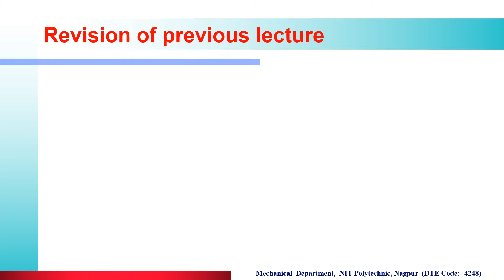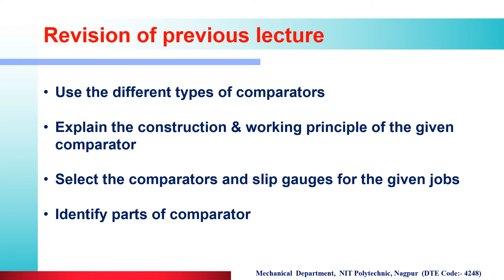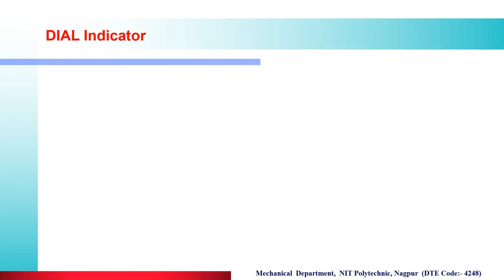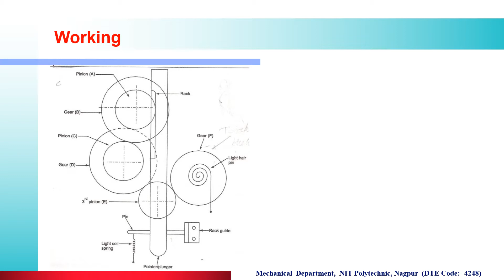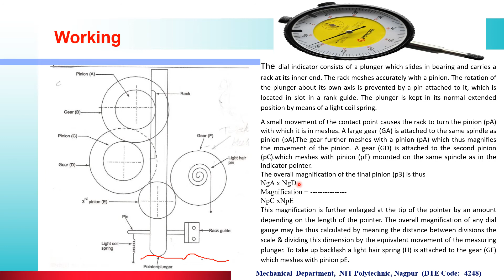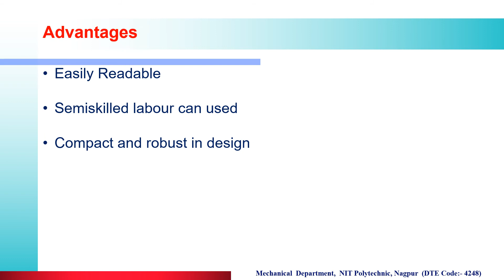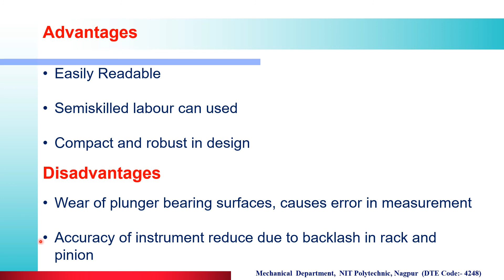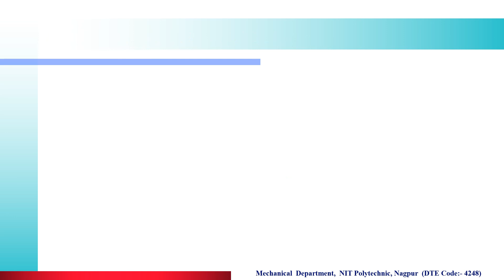ME 3I EME 2.4 Dial Indicator